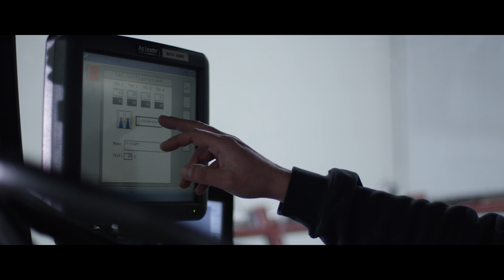Richard Jensen, Precision Ag Specialist at the Innovation Center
The Innovation Center is a division of South Dakota Wheat Growers.

Precision Ag Expert Richard Jensen was an Innovation Center intern before he joined our team full time. He learned first hand that we don’t give up or stop working on a project until the problem is solved and the customer is happy.

Take a look to see how Richard joined our team of experts and gained confidence by tackling a complicated sprayer issue.